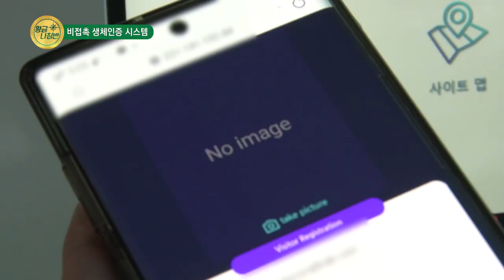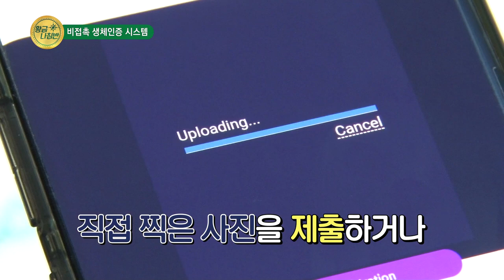[YTN Science] Aibion(아이비온) - 100% 비접촉 생체인증 시스템 (전체)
Aibion, Inc.'s innovative products and solutions were featured on YTN Science, the first Korean science broadcasting that provides a wide range of science information. Starting from May 16th, the program is scheduled to be aired, covering 100% Touchless Multi-biometric access control solutions and also introducing its amazing crews who make the keyless future today!